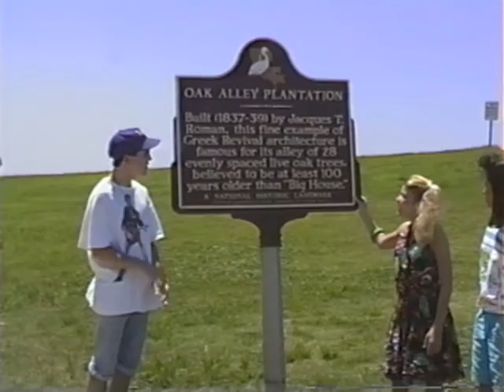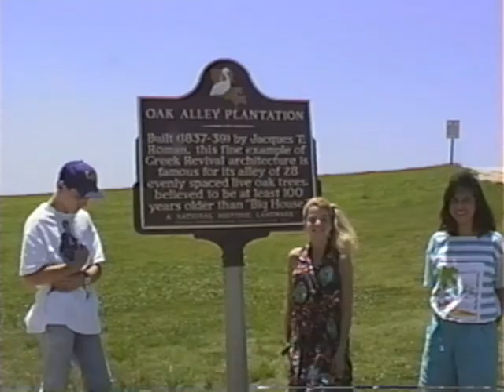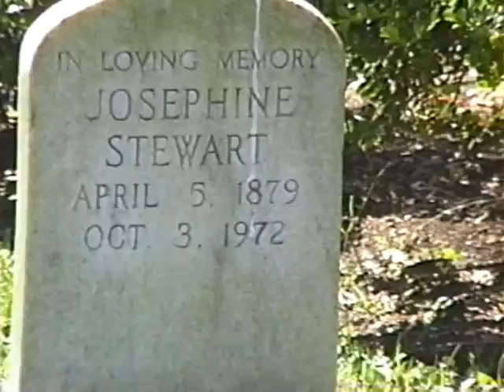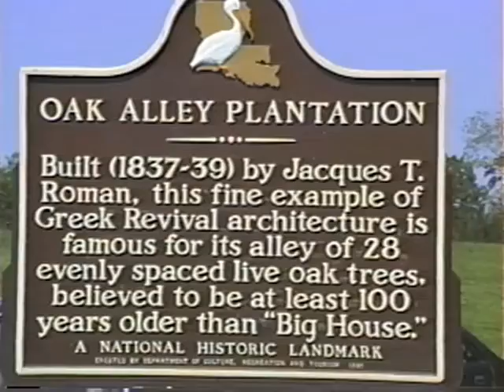Graduation 5/5/1989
9378